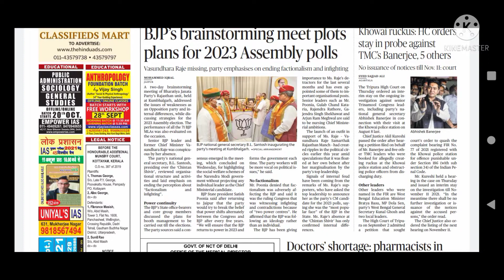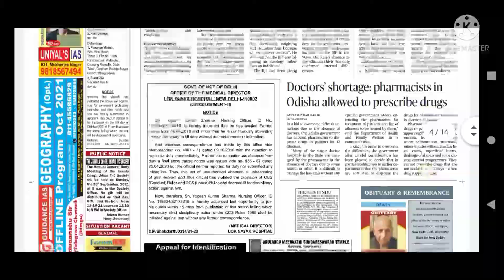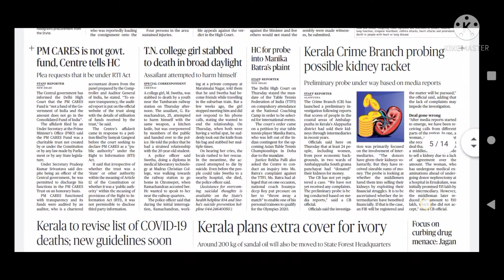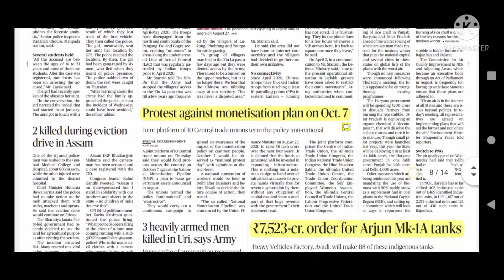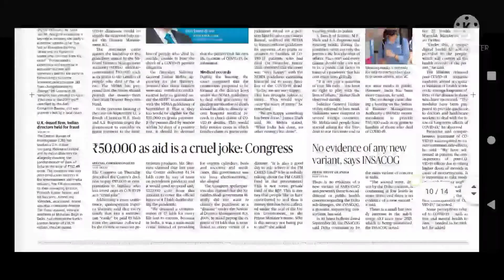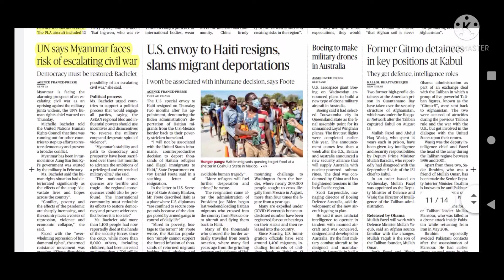Daily the Hindu 24sep 2021